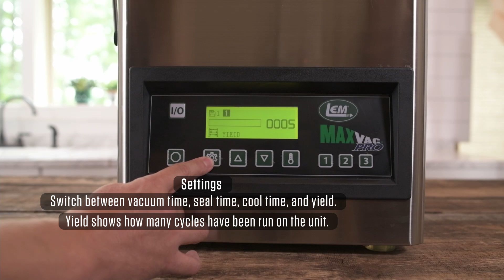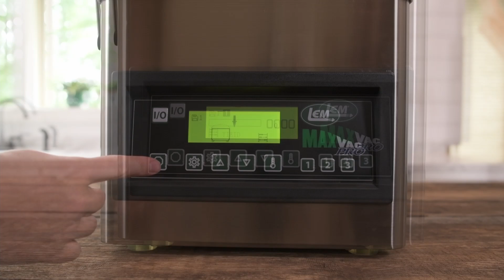LEM How-To: MaxVac Pro Chamber Vacuum Sealer Part 2 – Displays and Use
Learn how to use your LEM Chamber Vacuum Sealer to its full capability, with a walkthrough of its functions and how to seal everything from soup to fish to dry goods.
The LEM MaxVac® Pro Chamber Vacuum Sealer packages virtually everything, from meat to fish to liquids. With chamber sealing technology, you'll be able to increase the shelf-life of your home-packaged perishables better than ever.

0:05 Functions and Displays
1:57 Sealing Liquids
2:55 Sealing Fish
3:59 Sealing Jars
5:27 Chamber vs External Vacuum Bags
5:49 Storage